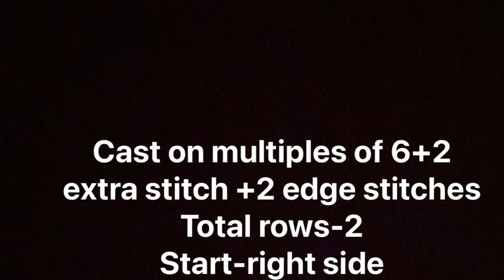Knitting Stitch Pattern For Gents Sweater